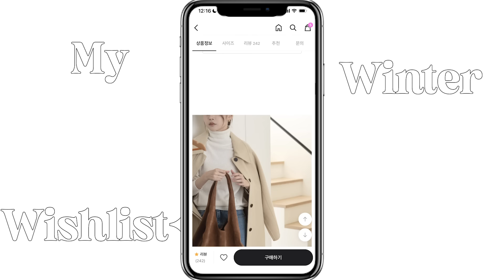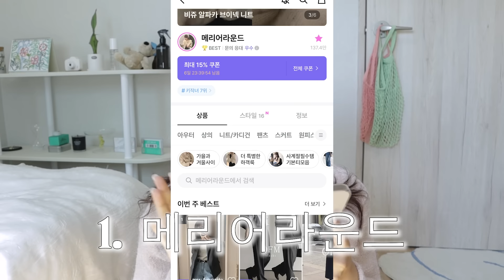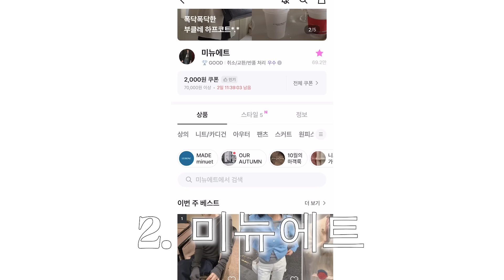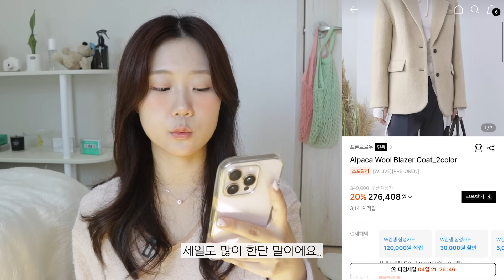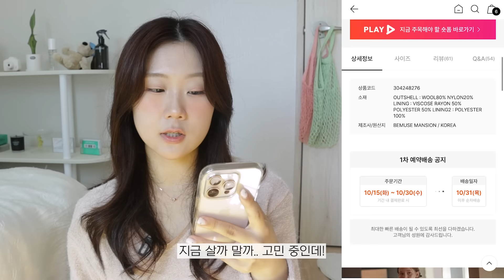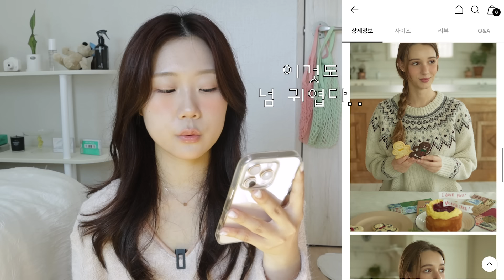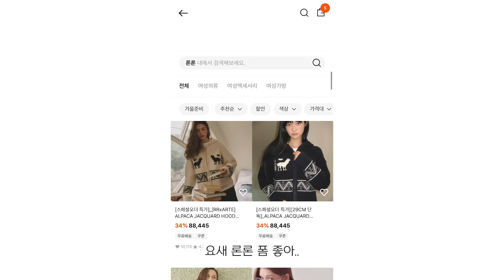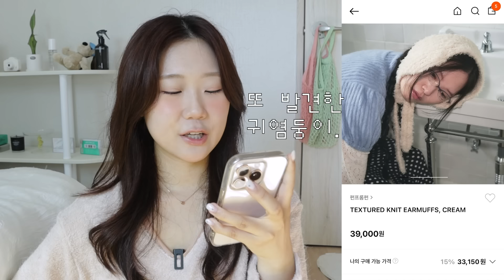my wishlist🤍 이제 겨울! 겨울옷 쇼핑 같이 해요🧶 | 겨울 코트 맛집 추천, 존예 니트 모음, 코트 고르는 법, 도매 브랜드 추천, 겨울 악세사리, 디자이너 브랜드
지난주 금요일에 비가 엄청 오더니.. 주말부터 날씨가 확 추워졌잖아요!
이제 완전 겨울 냄새가 솔솔~ 나는데..
그래서 오늘은 재빠르게 겨울 위시리스트를 가져왔어요🤍
딱 추워진 지금부터 아우터 후루룩 구매해놔야 갑자기 확! 추워졌을 때 대비 가능한거 다들 아시조..🥹
그래서 제가 요즘 빠진 방앗간들부터. 폭닥한 겨울 아이템 싹~ 모아서 가져왔으니까요!
여러분들도 저랑 같이 장바구니 후딱 채워보아요😎

그럼 오늘 영상도 보러와줘서 너무 고맙구
우린 다음 영상에서 또 봐요!
안뇽!

𝗼𝘂𝘁𝗳𝗶𝘁 𝗶𝗻𝗳𝗼
유제
fluffy silk knit pink

𝘁𝗶𝗺𝗲𝗹𝗶𝗻𝗲
0:00 start
1:17 코트, 바지 맛집! 기본템 쇼핑몰✨
4:18 겨울무드 넘사벽..🧶 방앗간 쇼핑몰
5:13 니트 맛집 도매택
6:18 요즘 핫한 디자이너 브랜드🧶
7:53 존예 블레이저 코트🧈
8:53 귀여운 무스탕st 코트
10:06 색감 예쁜 노르딕 니트는 이거..💗
11:11 겨울 꾸안꾸룩의 정석! 니트 집업👍🏻
12:24 폭닥 노르딕 니트🤍
13:26 겨울 느낌 낭낭.. 자커드 집업🦌
14:35 이번 겨울 털신발은 요거 어때요👞
15:45 나에.. 귀염둥이 잡화 맛집🧣